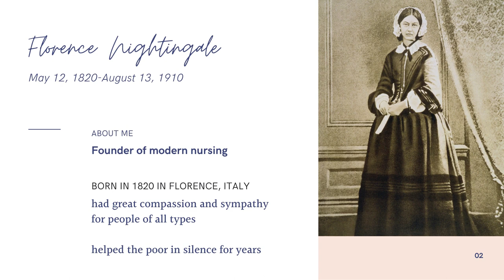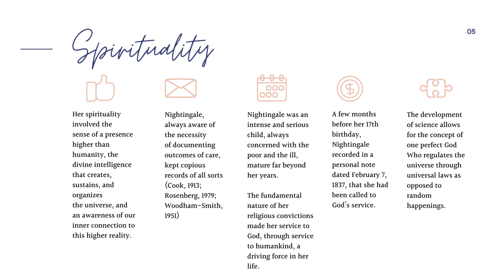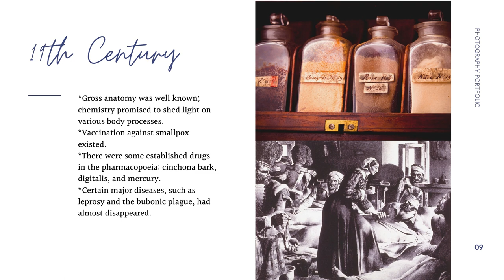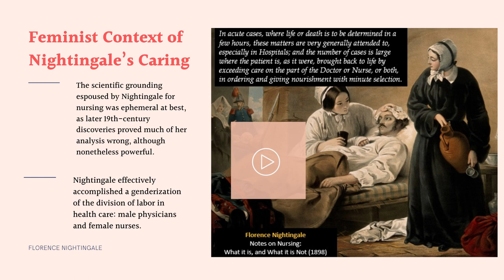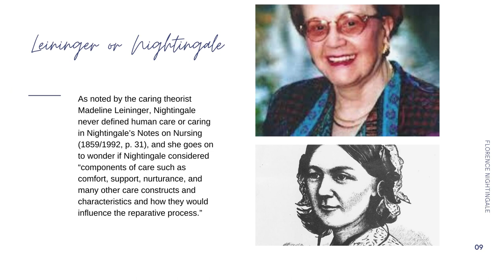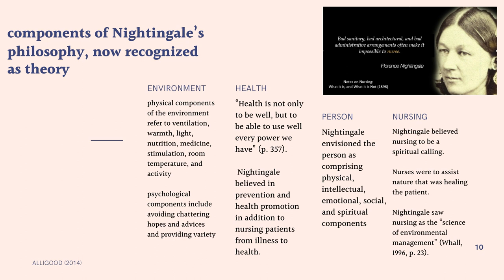Florence Nightingale's Legacy of Caring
"Florence Nightingale, the acknowledged founder of modern nursing, remains a compelling and transformative figure" (Smith & Parker, 2015, p.37). Nightingale had great compassion and sympathy for people of all types, and as she grew older, she believed she had been called to help
mankind (Alligood, 2014).
The 21st century needs quintessential nurses able to balance compassion & competence.